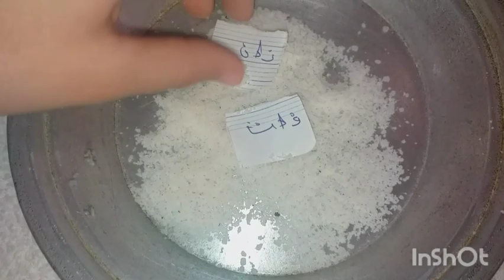بحفنة ملح احرقي قلب حبيبك أو شعلي فقلبوا نار الغيرة إيجيك يبكي او انوح يطلب منك سماحة الطاعة العمياء